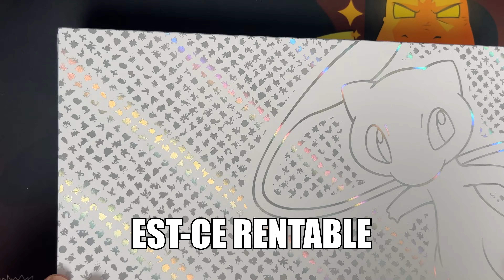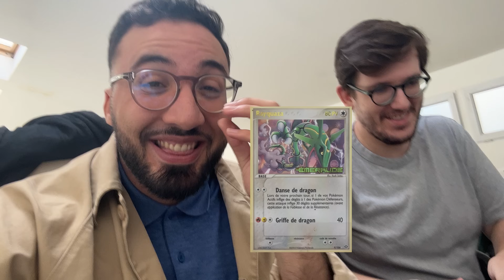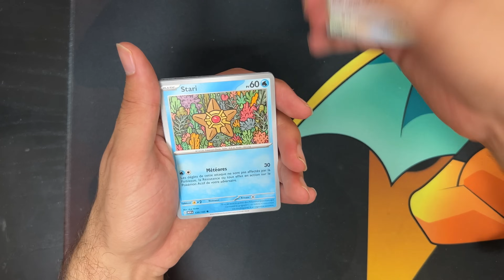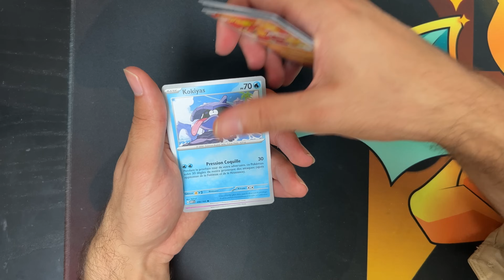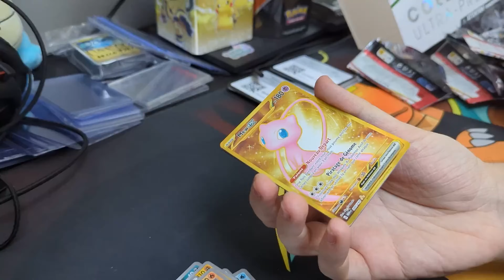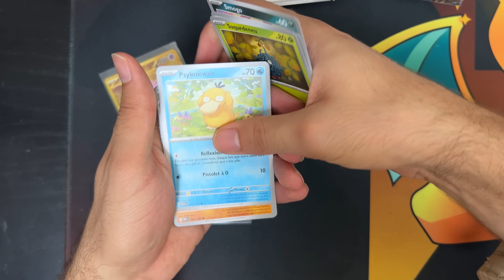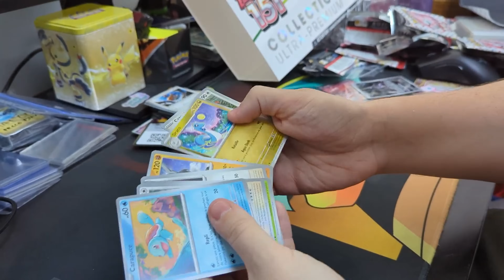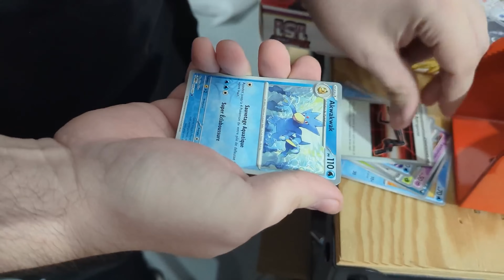RENTABLE d'OUVRIR une ULTRA PREMIUM 151? FT CARDSHUNTER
Aujourd'hui on ouvre l'ultra premium 151 mew en compagnie de cardshunter
Pokemon, flammes obsidiennes,151 pokemon, magasin, brocante
Mes cartes à vendre

dracaufeu , pokemon, destinée radieuse, evoluition celeste, carte pokemon, celebration pokemon, 25 ans pokemon, celebration 25 ans,